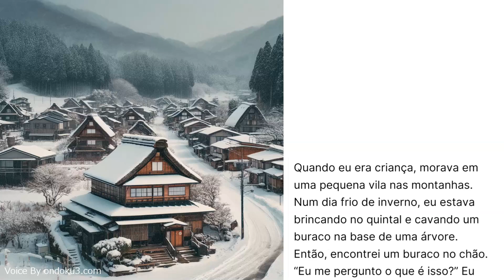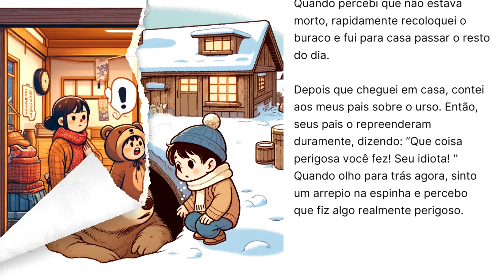【🐻 Urso e eu 🧒】📖 Conto no Japão 💕comoventes